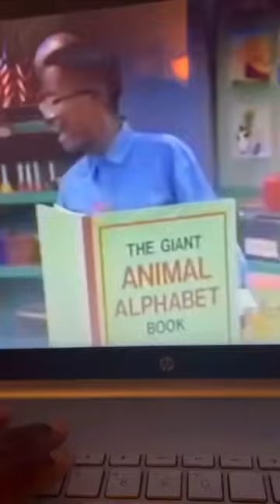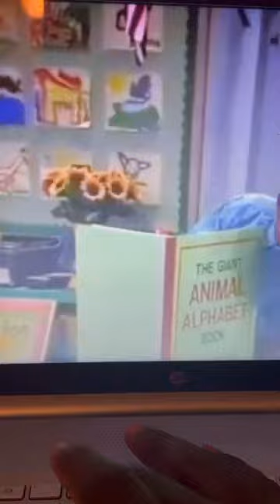Barney and the Giraffe Riddle (Jared’s Voiceover)